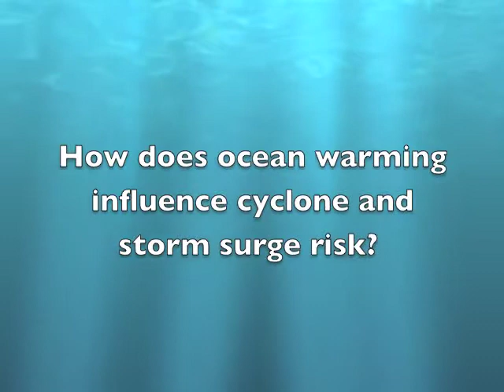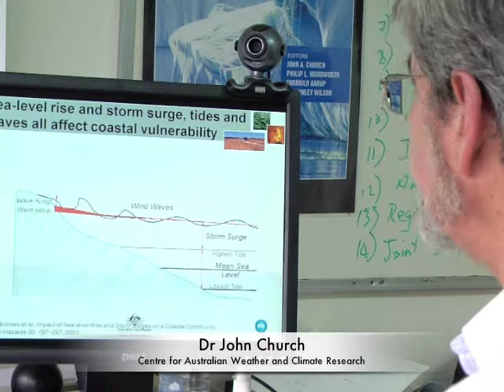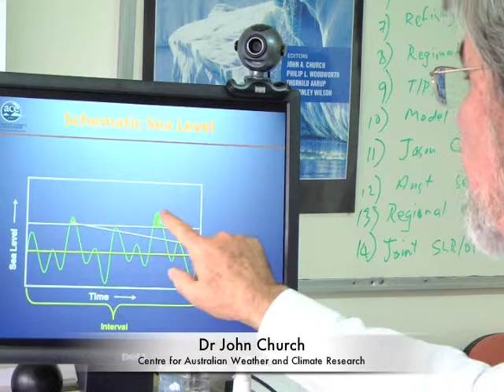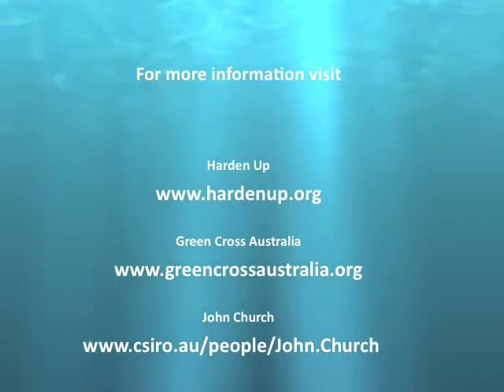What are the effects of ocean warming on cyclones and storm surges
John Church, CSIRO Fellow Centre for Australian Weather and Climate Change talks about effects of ocean warming on cyclones and storm surges.